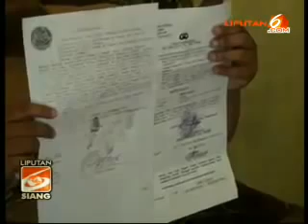Nenek Dilaporkan Anak Curi Batang Pohon Segera Disidang